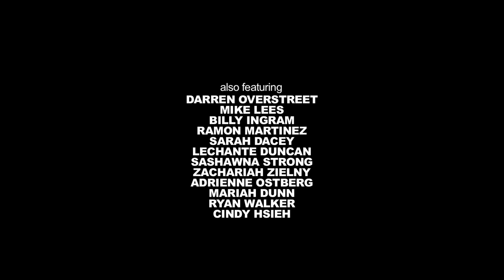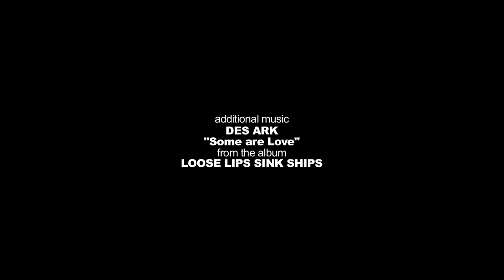Battleground Lake (2013; HD)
UNCG MFA Thesis film...
dir. Wil Davis

Rick is invited to a weekend getaway with a girl he just met, Molly, and her two friends.  At the rental cabin secrets are revealed that will change their lives forever...and end some of them.  DUN DUN DUNNN!